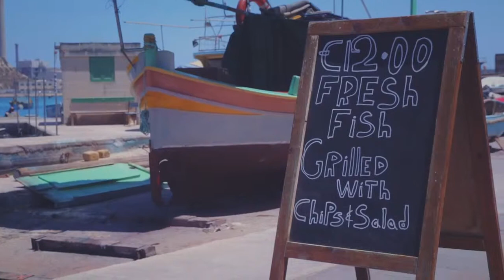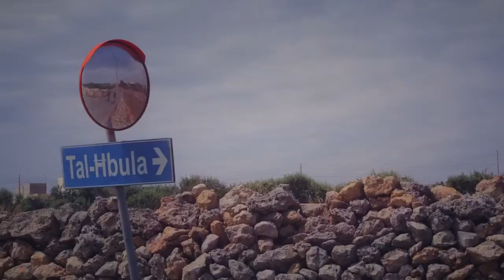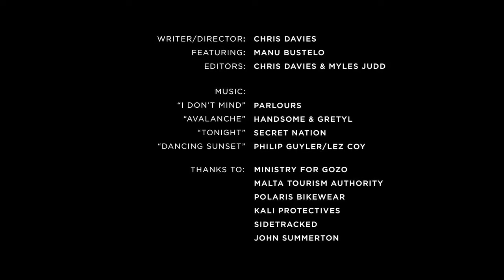A Mountain Bike Adventure Gozo (Malta)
The first episode in a series of Mountain Bike Adventures sees world explorer, adventurer and mountain biker Manu Bustelo head to the islands of Malta and Gozo in the Mediterranean to ride the trails, explore the landscape and experience the culture. The trip is shaped by the people he meets on the islands.
Thanks go out to the following who supported this:
Special thanks to John Summerton & Myles Judd at Sidetracked Magazine - sidetracked.com
Music
I Don’t Mind - Parlours
Avalanche - Handsome & Gretyl
Tonight - Secret Nation